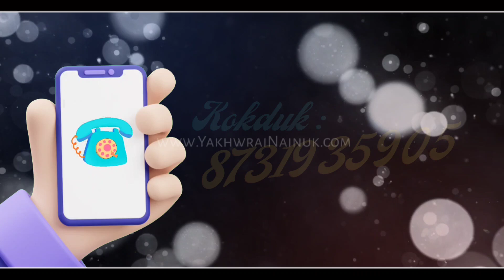YAPRI KWTAL SONGCHAMA SAL || The 1st Foundation Day Of CHONGPRENG DANCE ACADEMY || 12th Sept 2022